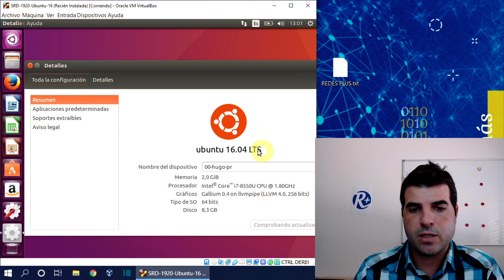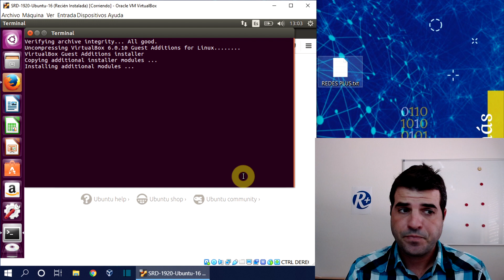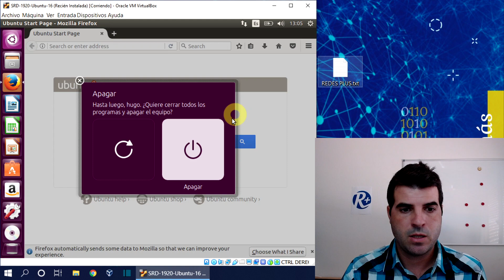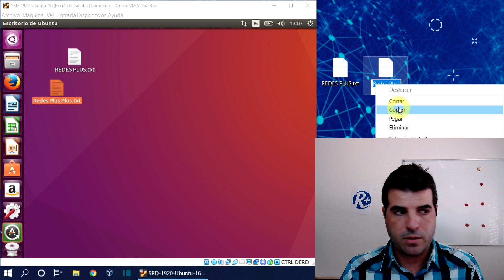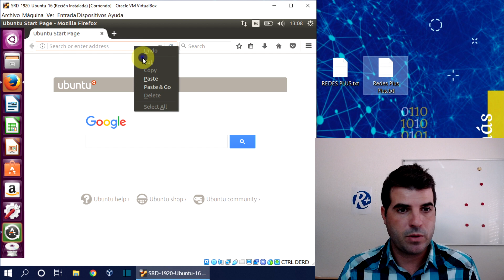💻VirtualBox 💻 Mover archivos 📁y compartir portapapeles 📋 entre máquinas 🖥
En este vídeo vamos a ver como, de forma fácil y sin instalaciones, podemos mover archivos y  entre nuestra máquina virtual y nuestro equipo y viceversa. Además veremos también como compartir el portapapeles entre las máquinas.